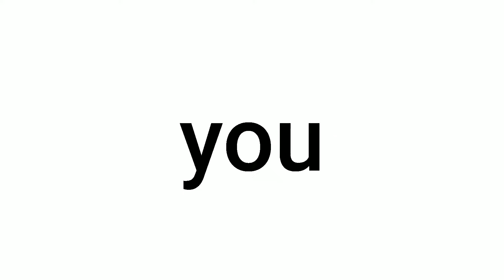hi, i am from the future.